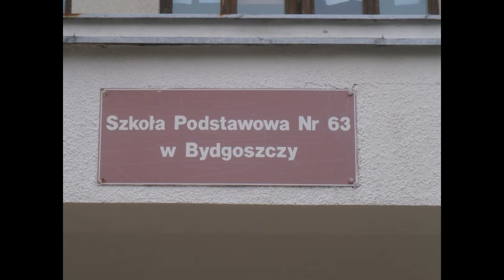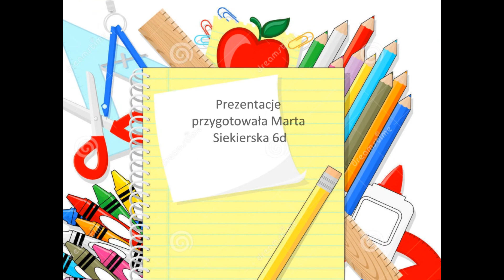Film 25 lecia SP63